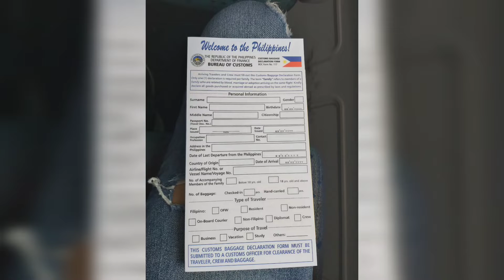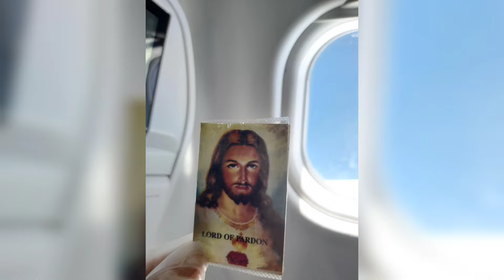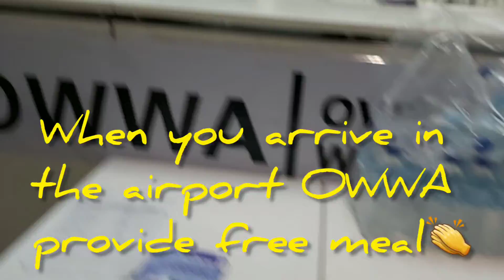PandemicVacation2021/Taiwan Pinas/Saddest Vacation